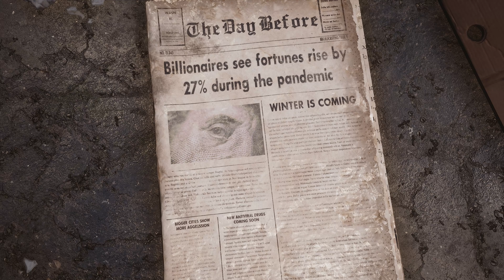The Day Before - Could this be the NEXT BIG Survival Game? Coming to PS5 & XBOX